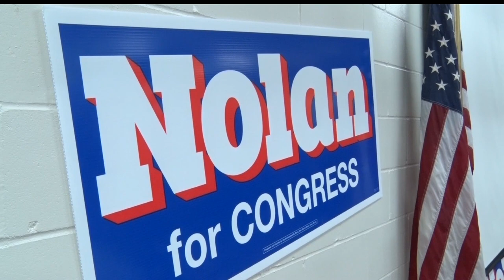Fish Fry Fundraiser Held For Congressman Rick Nolan